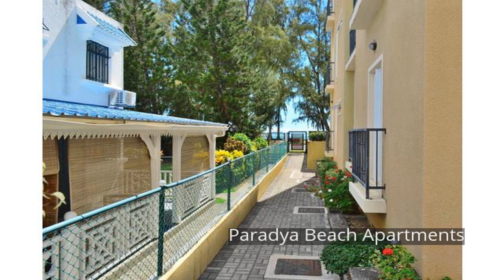Paradya Beach Apartments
Set in a prime location of Mauritius Island, Paradya Beach Apartments puts everything the city has to offer just outside your doorstep. The property features a wide range of facilities to make your stay a pleasant experience. All the necessary facilities, including free Wi-Fi in all rooms, 24-hour front desk, express check-in/check-out, Wi-Fi in public areas, car park, are at hand. All rooms are designed and decorated to make guests feel right at home, and some rooms come with television LCD/plasma screen, internet access – wireless, internet access – wireless (complimentary), non smoking rooms, air conditioning. Access to the hotel's outdoor pool, garden will further enhance your satisfying stay. No matter what your reasons are for visiting Mauritius Island, Paradya Beach Apartments will make you feel instantly at home.